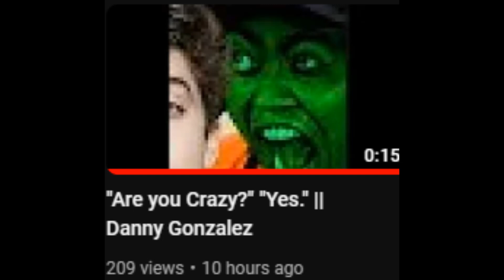Another one || Danny Gonzalez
What have I gotten myself into?